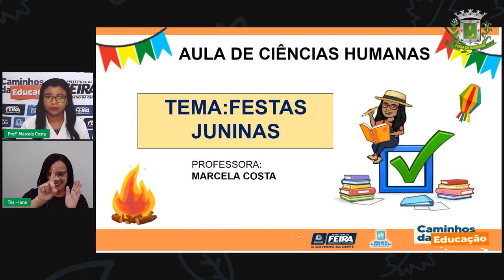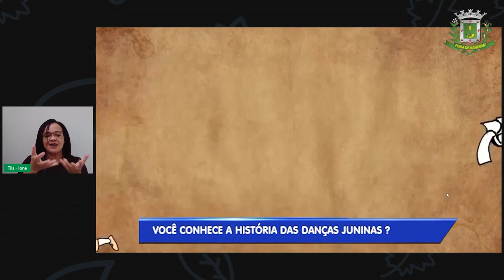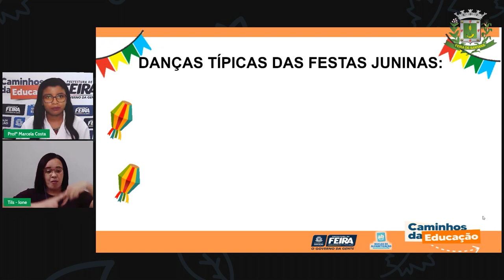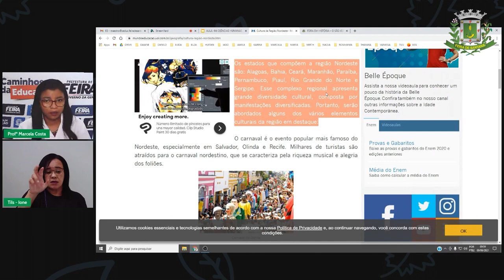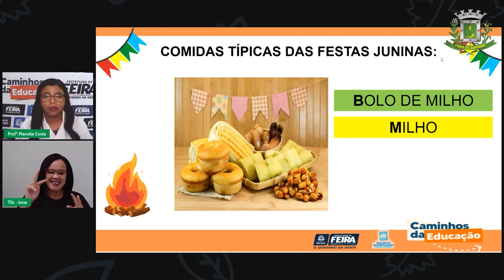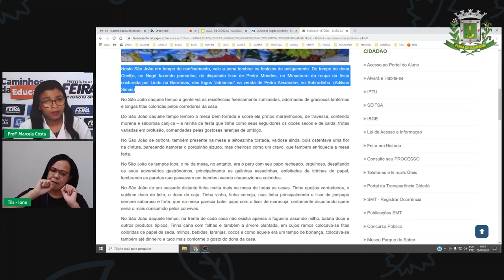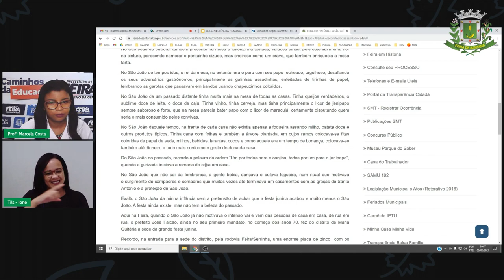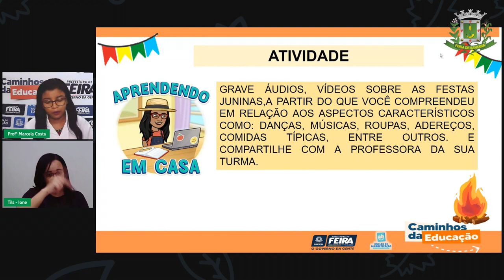Aula 94 1ºANO Profª Marcela Costa Ciências Humanas Festas juninas